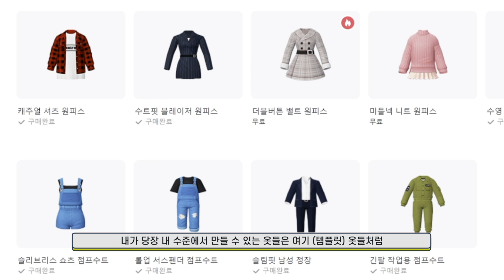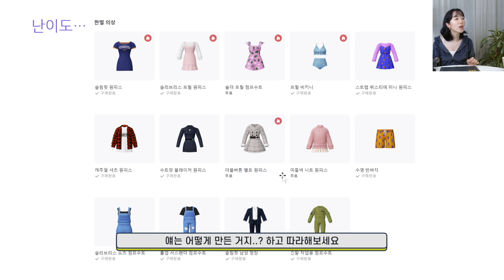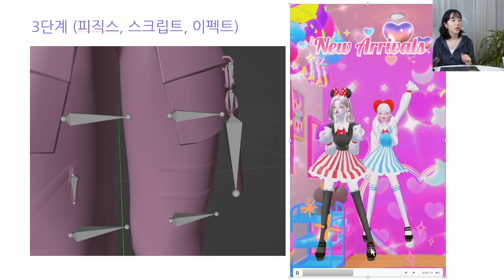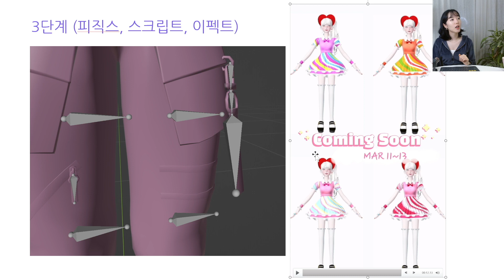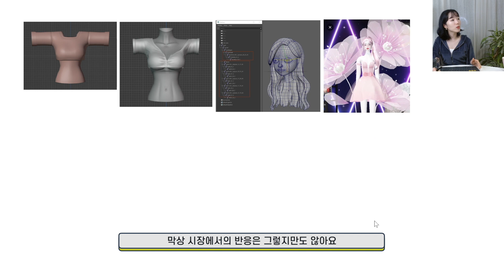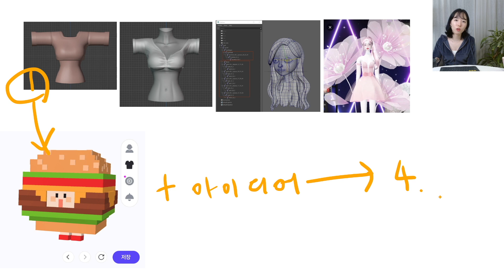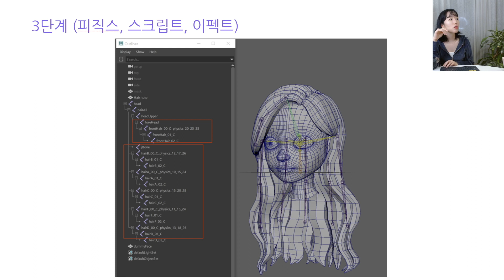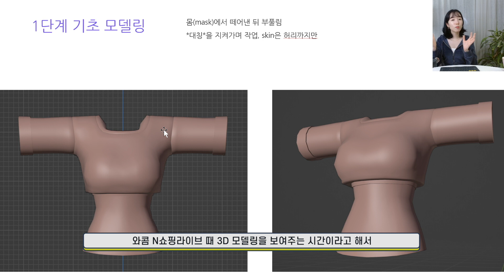아이템 만들기 전에 알아야 할 2부: 3D 단계별 난이도 | 제페토 크리에이터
제가 왕초보촙오일때 누군가 알려줬더라면 좋았을텐데, 하는 내용을 담아보았어요.
내용이 길어져서 부득이하게 영상을 두 개로 나눴는데요,
1부에서는 아이템 만들기의 전반적인 과정에 대해 설명하고
2부에서 난이도(레벨)에 대한 부분을 다뤘습니다.

별 것 아닌 소소한 것같은 내용일지라도
이 부분을 유념하고 아이템을 만드는 것과,
무턱대고 도달하기엔 너무 어려운 목표를 잡는 것에는 큰 차이가 있을 것 같아요.
저는 여러분들의 시간과 피땀눈물을 아껴드리는 것을 목표로..
추후 3부, 4부까지 쭉쭈욱 +___+!!

- 1차 클래스 : 제페토 템플릿 아이템, 영상, 리터칭
- 2차 클래스 : 3D 아이템 모델링 클래스 (22년 11월 오픈 예정)